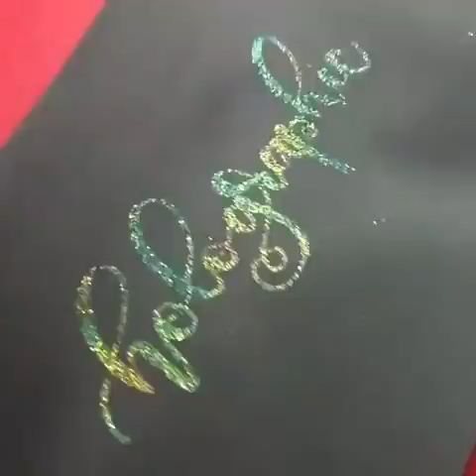glitterify !!! | Glitter embossing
Customized calligraphy, cards, invitations and wall art.

Customized cards, posters, wall decor and invitations. Hand lettered and digitized with tons of love! Personalized kraft notebooks coming out soon.